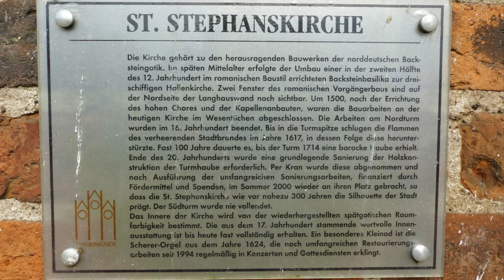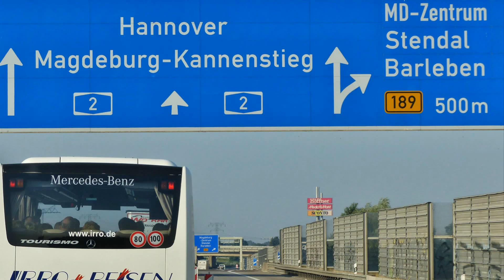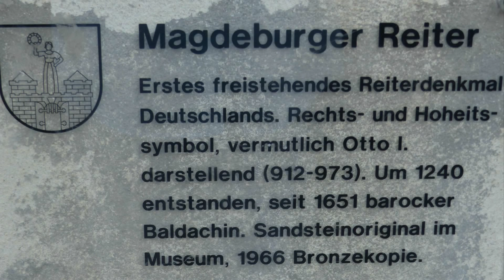Elbtal - Tangermünde - Wittenberge et Magdeburg-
Croisière sur l'Elbe  aout 2017